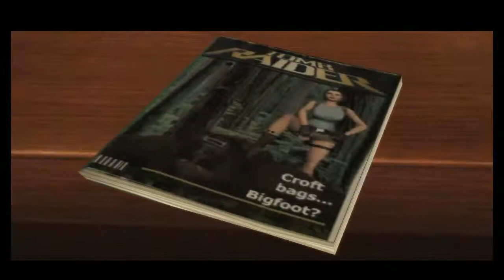Tomb Raider Anniversary Stream Part 1 (the calm before the storm)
Man, I was mumbling a lot! This is relatively boring but as I continue to upload more parts and you watch them, you will experience a person's descent into madness.